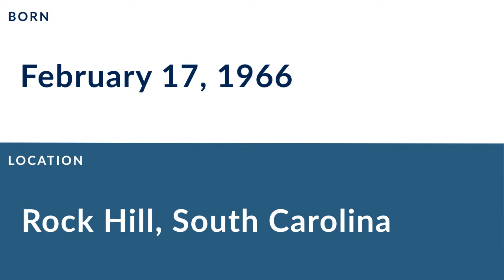Robert Massey: Football Cornerback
Robert Massey is a former professional football cornerback who played for 9 seasons from 1989 to 1997.

In college, Massey played for North Carolina Central University in Durham North Carolina.

Professionally, Massey played for the New Orleans Saints, the Phoenix Cardinals, the Detroit Lions, the Jacksonville Jaguars, and the New York Giants.